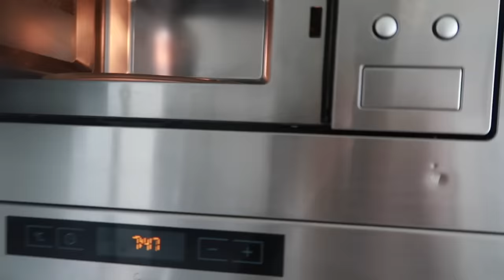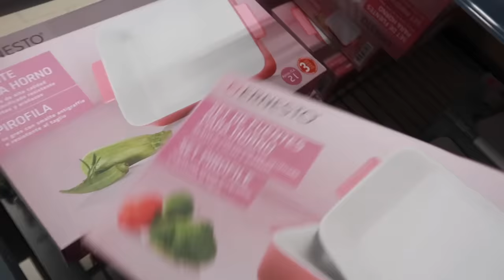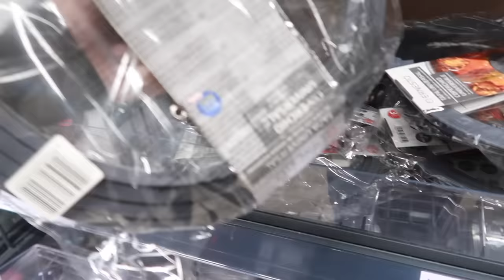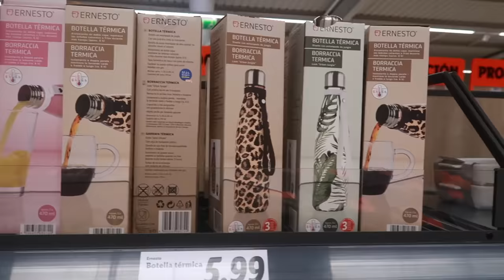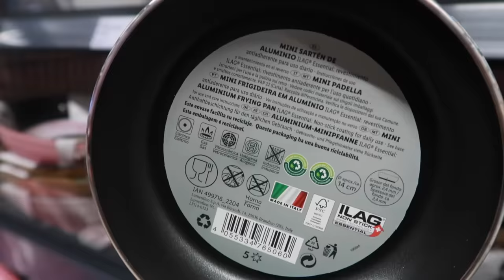ESTOY ENAMORADA ...........de mi NUEVO LOOK /VLOG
PELUQUERIA SONIA BARCINA
EXTENSIONES PAMPLONA